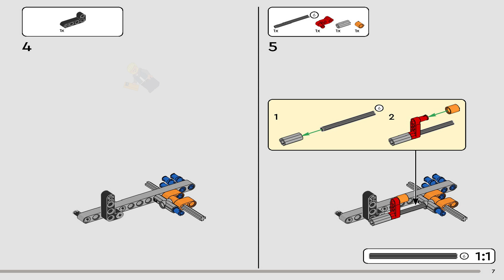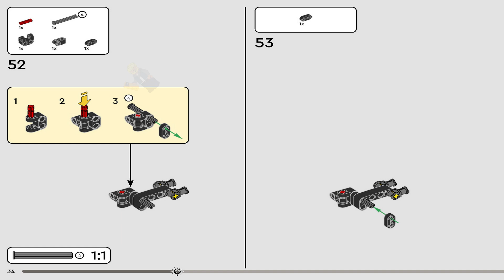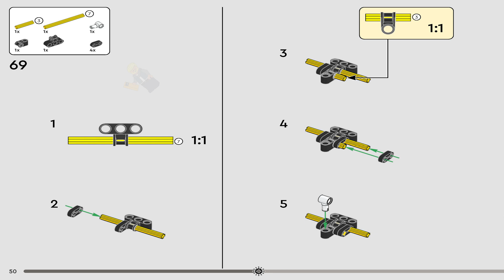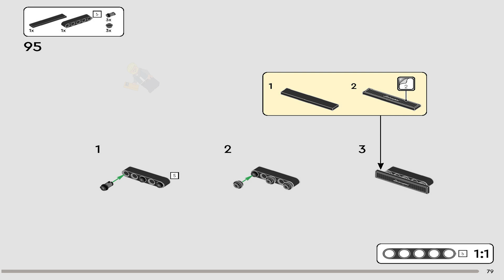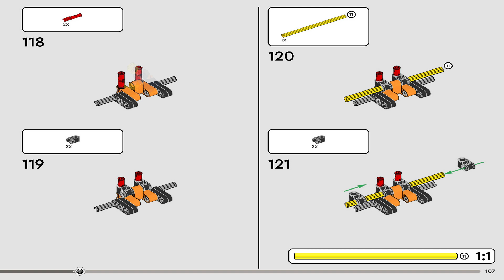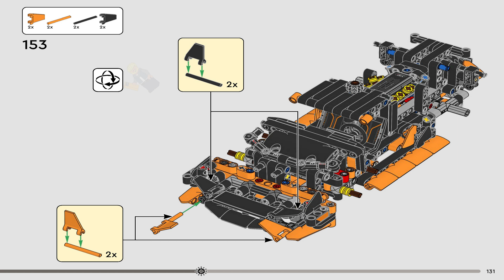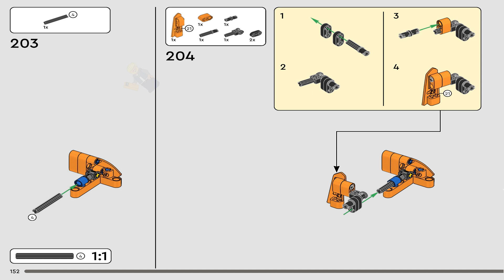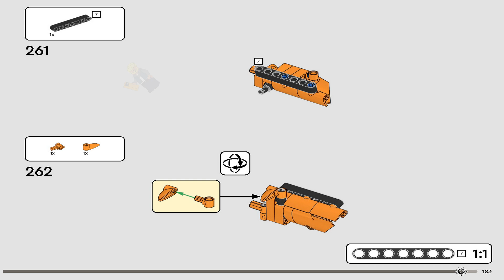LEGO Instructions - Technic - 42196 - Lamborghini Huracán Tecnica Orange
LEGO 42196 Instructions - Lamborghini Huracán Tecnica Orange - Technic

42196 LEGO Instructions from the LEGO Technic  theme will guide you how to build LEGO Lamborghini Huracán Tecnica Orange Technic set 42196

Kids aged 9 and over can enjoy a thrilling project as they assemble all the details of this authentic Lamborghini Huracán Tecnica Orange (42196) toy car model. Its features are designed to thrill fans of super sports car toys and include a replica V10 engine, opening doors and steering. This model car set makes a cool gift for kids who love car toys and dream of owning their own Lamborghini.

A great introduction to engineering
LEGO® Technic buildable model sets feature realistic movement and mechanisms that introduce young LEGO builders to the universe of engineering in an approachable and realistic way. Give your youngster an easy and intuitive building adventure with the LEGO Builder app. Here they can zoom in and rotate models in 3D, save sets and track their progress.

A Lamborghini model car building set for kids – Give super sports car fans aged 9+ a challenge to remember as they assemble the LEGO® Technic™ Lamborghini Huracán Tecnica Orange (42196) model toy

Admire the details – Kids can build and explore the moving V10 engine, steering and opening doors of this Lamborghini Huracán Tecnica model
Inspired by the real car – This Lamborghini model car toy set features an orange color scheme, creating an eye-catching model for kids to play with before putting it on display

A gift for kids aged 9+ – Give this car toy set to a child who loves Lamborghini super sports cars and cool building toys

A helping hand – Discover intuitive instructions in the LEGO® Builder app, where builders can zoom in and rotate models in 3D, track their progress and save sets as they develop new skills

Measurements – An 806-piece set with a car model measuring over 3 in. (8 cm) high, 11 in. (28 cm) long and 4.5 in. (12 cm) wide